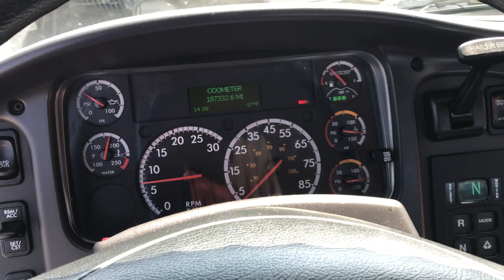2017 Freightliner M2 106 - Truck 17WH076